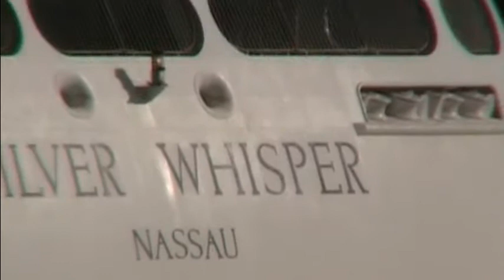Silversea Cruises - Silver Whisper departing Southampton 31/05/2011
Today we saw the arrival of Silver Whisper belonging to Silversea Cruises and is seen here departing from Southamptons 101 berth bound for the Kiel Canal. Whilst Silver Whisper was in port I noticed that both her anchors were out and hanging down almost touching the water this is very unusual never had seen that before while a ship is in port.